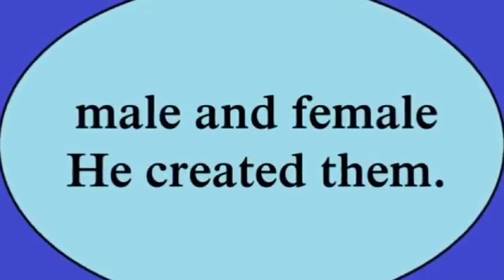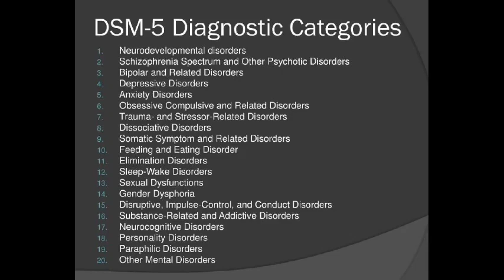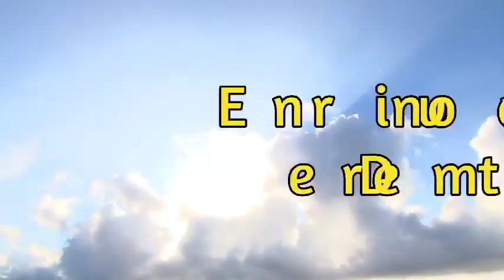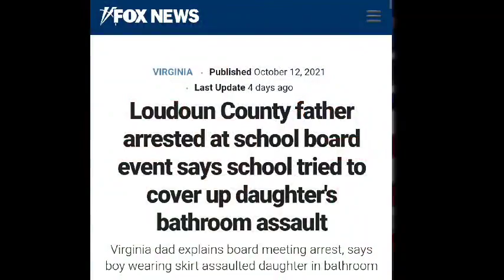The Transgender Movement of Self Identification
This is the in-depth podcast about the Transgender Movement of Self-Identification. The podcast is not meant to challenge the norm, but to provide insight how this movement gained its traction despite a variety of controversies and setbacks. The challenge was to find substantive and verifiable information from the Association Of Psychology and Of Psychiatry to better understand the studies associate with this phenomenon in our society today. The information are the views of the author and producer.